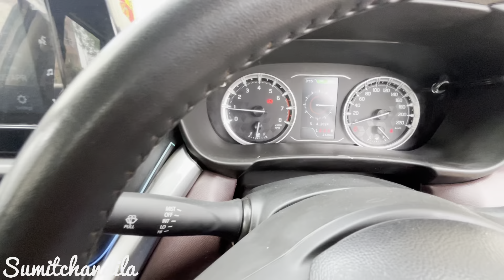Grand vitara Cng ownership review 👍 20 inch alloy wheel पर average 🔥🔥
sumit

Hello friends
  में हूँ  ——— Sumit chandila
  From ———- Greater Noida (Up)